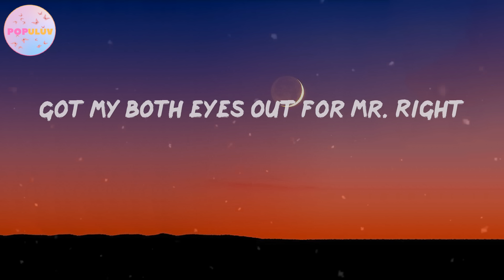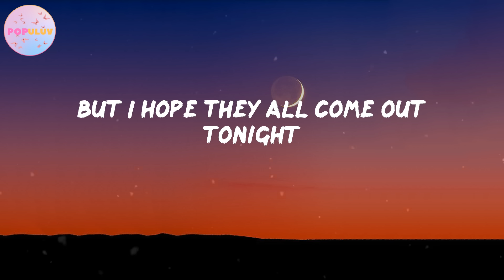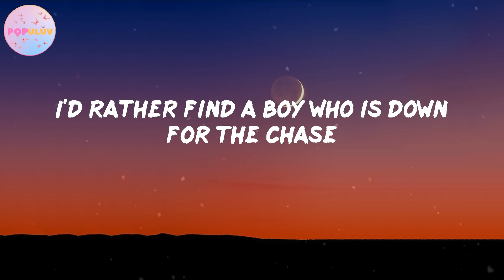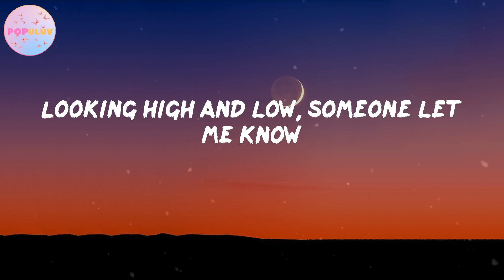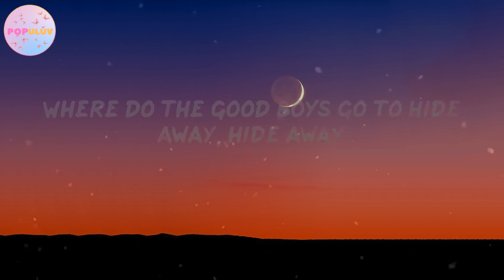Daya - Hide Away (Lyrics)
Lyrics Hide Away:

Boys seem to like the girls who laugh at anything
The ones who get undressed before the second date
Girls seem to like the boys who don't appreciate
All the money and the time that it takes
To be fly as a mother
Got my both eyes out for Mr. Right
Guessing now I just don't know where to find them
But I hope they all come out tonight
Where do the good boys go to hide away, hide away
I'm a good, good girl who needs a little company
Looking high and low, someone let me know
Boys seem to like the girls who like to kiss and tell
Talking them up about things that do so well
I'd rather find a boy who is down for the chase
Putting in the time that it takes
To supply all of my heart's demands
Suit and tie 'cause undercover
He's gonna save my life like superman